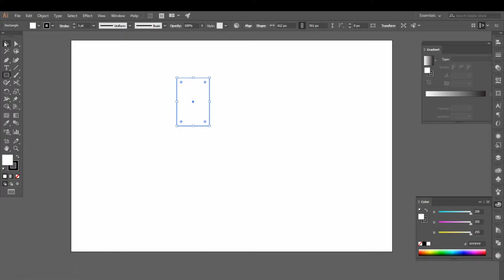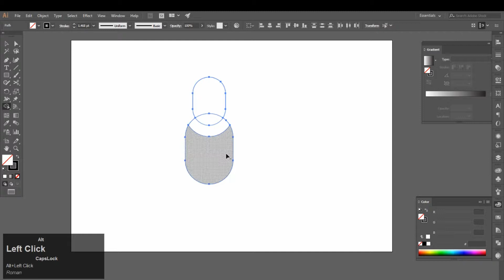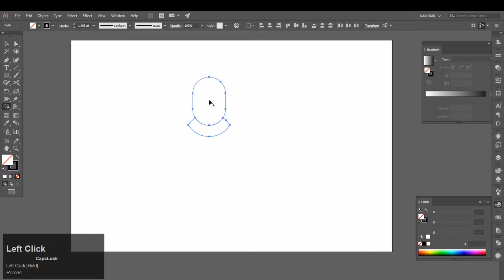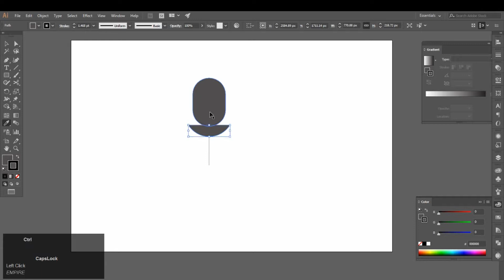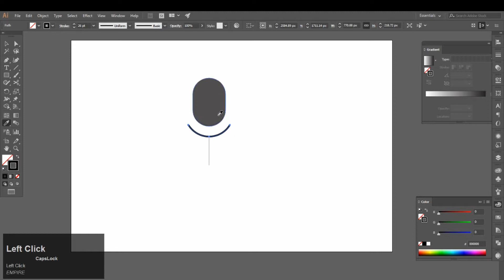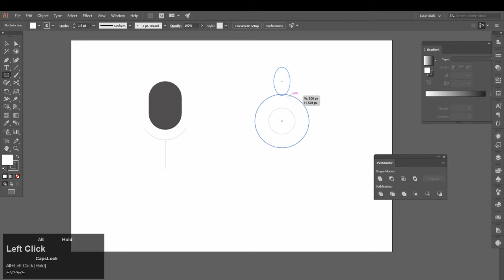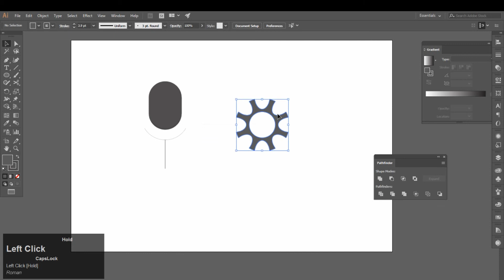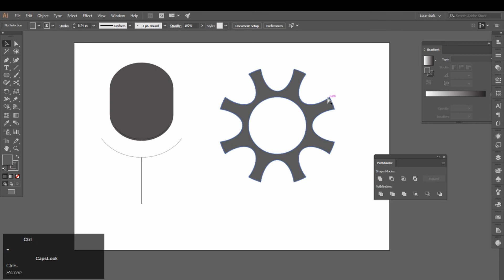How to make Setting/Microphone Icon- Adobe Illustrator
As for a student of a beginer level "Copy" is considered as "Practice".
I make videos on daily basis. These are easy tutorials for beginners. As we will move forward the more complexity will be involved. What you have to do is to watch the videos carefully and then practice it by yourself. I hope one day you will create your own things.